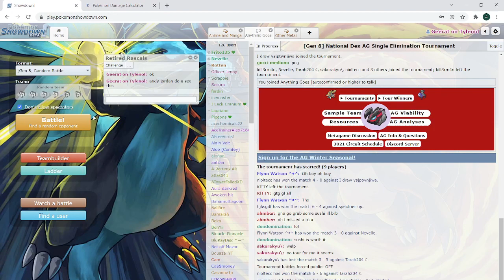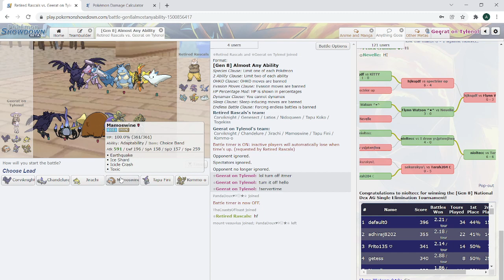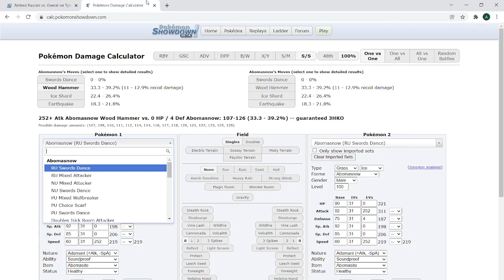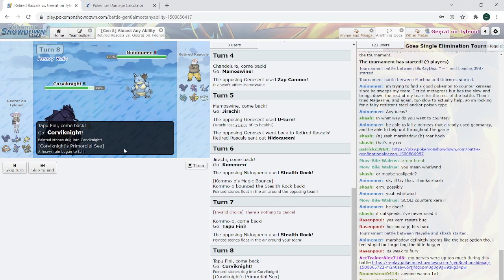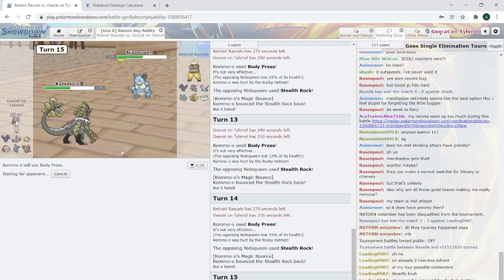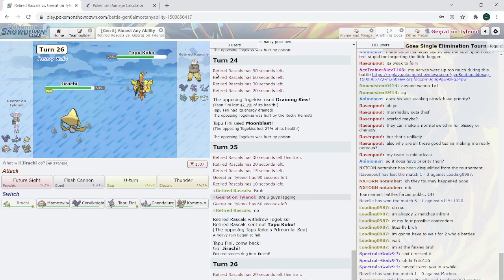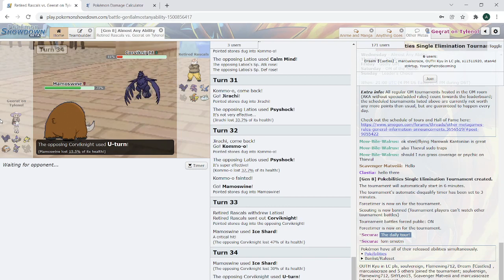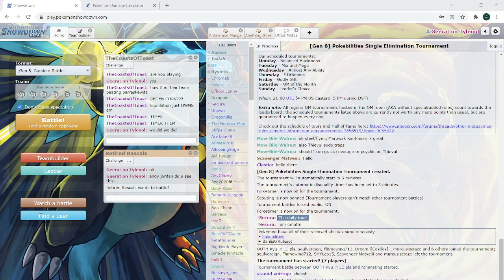Turns out when you ban all the breakers double regen gets broken! - OM Ghosting Tour 2 Finals R1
asdflksdfjadsofjidoifjf Ghostin and stuff